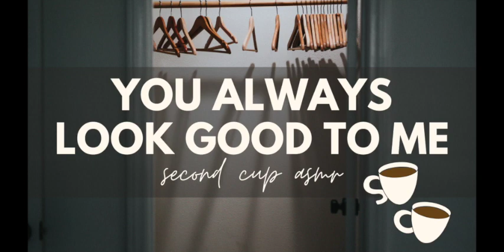You always look good to me [Girlfriend Roleplay] [Body image support] [Reassurance] [F4A] [ASMR]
Trigger warning: Mentions of body image issues

If you're struggling with this, please know you're not alone! I know it's hard to hear the old "you're beautiful no matter what" shpeal but it's so true. If you're reading this, you matter, you're loved and you're important. ❤️️

Reminder: ASMR can be very comforting but is not a replacement for therapy. I am not a licensed counselor and you should not take anything mentioned in these audios as mental health advice. Mental health = health and there's absolutely no shame in seeking out a professional to talk to if you're feeling overwhelmed.
You're loved. You're worthy. You matter. :)